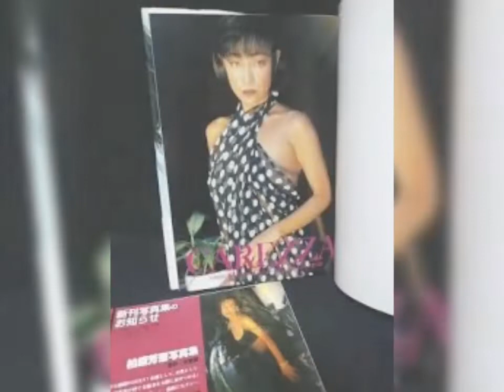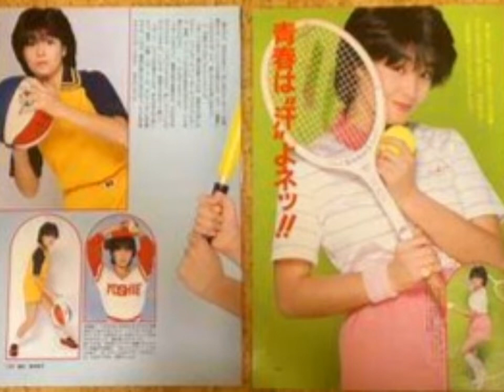柏原芳恵Xbox